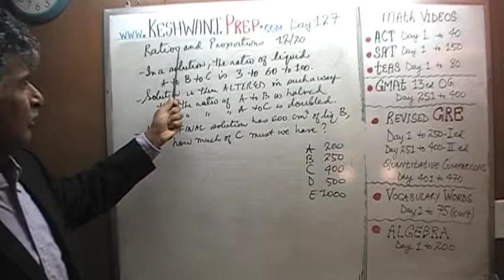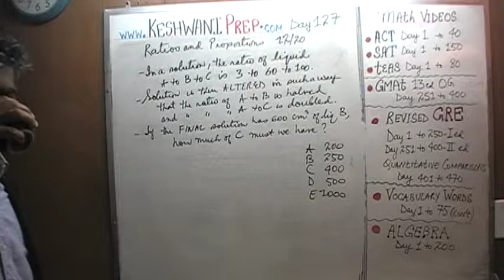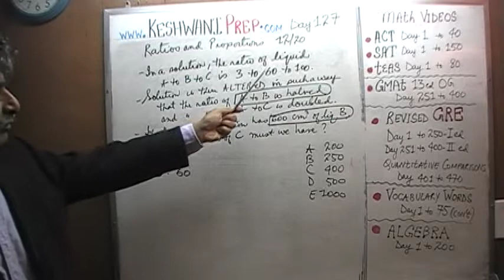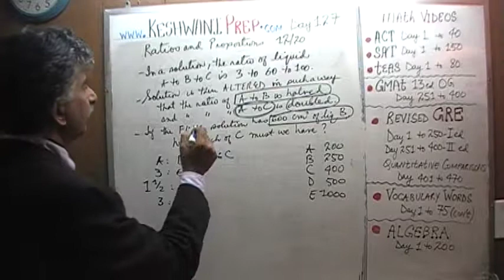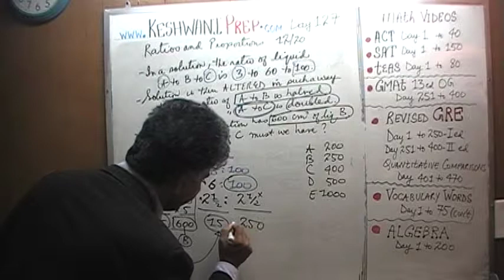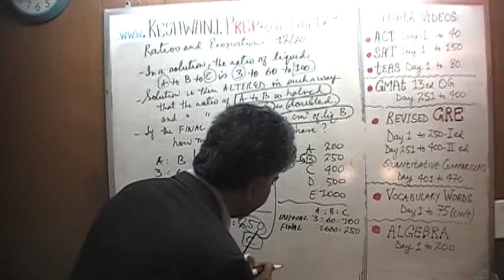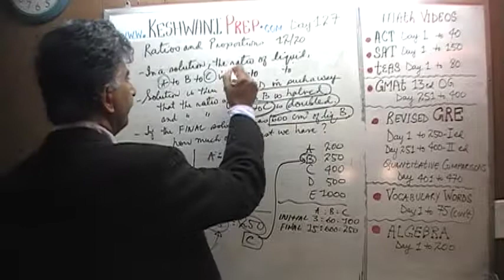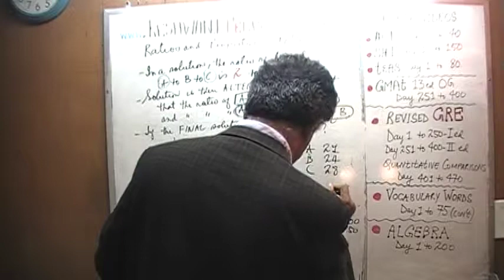Ratios and Proportions 12/20, Day 127, Basic Math for GRE, GMAT, TEAS, SAT, ACT Prep Tutor Online